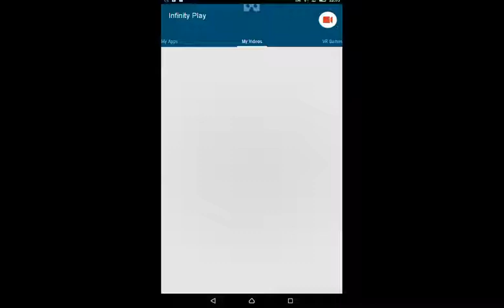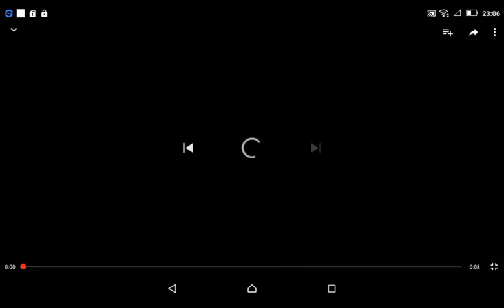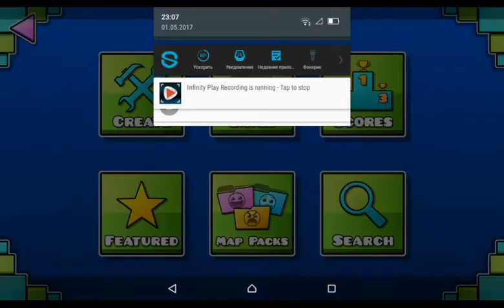New Gamecubes in my Playlist :)